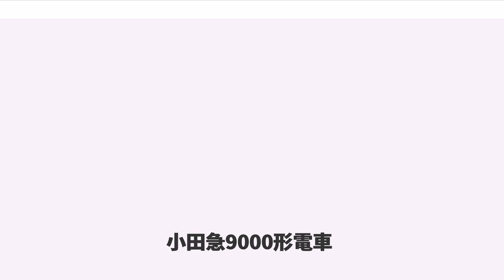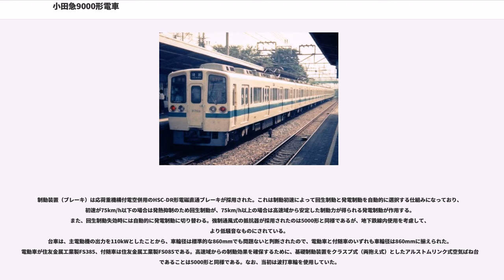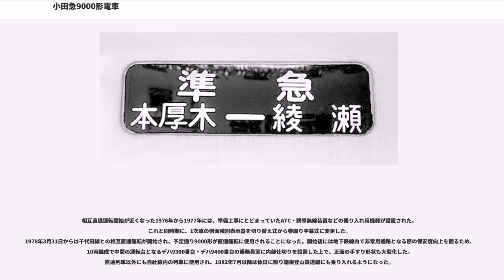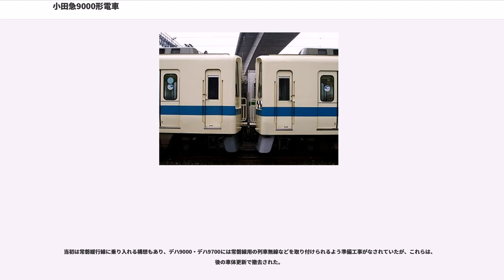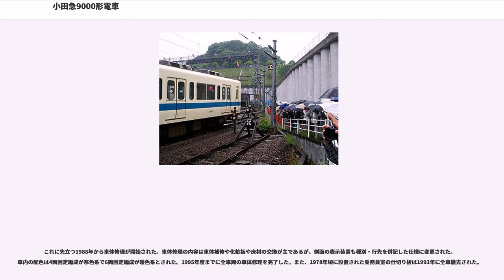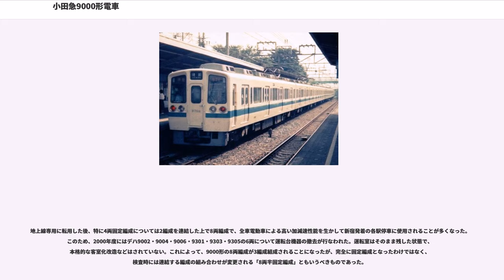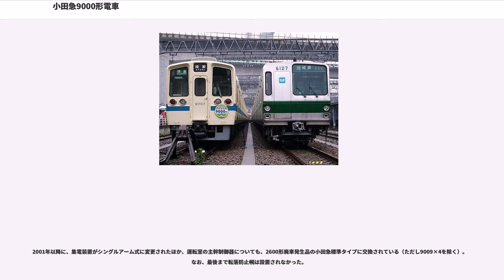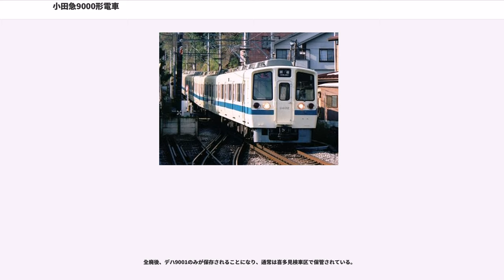小田急9000形電車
小田急9000形電車（おだきゅう9000がたでんしゃ）は、小田急電鉄（小田急）が1972年から1977年まで導入を行った通勤車両である。

1970年代から開始された、当時の帝都高速度交通営団（営団地下鉄）千代田線相互直通運転のために導入された車両で、当初は4両固定編成で製造され、追って6両固定編成も登場、最終的には4両固定編成と6両固定編成がそれぞれ9編成の合計90両が運用された。小田急の通勤車両では初めて他事業者路線への乗り入れを前提とした車両になることから、それまでの小田急の通勤車両の標準仕様とは異なる新技術が採用された。そのスタイルや車両仕様が評価され、1973年には鉄道友の会よりローレル賞を授与された。1978年から1990年まで千代田線直通列車を中心に運用され、その後も箱根登山鉄道線への直通運転を含む地上線で広範囲に運用されたが、後継車両の導入に伴い2005年から2006年にかけて全車両が廃車となった。

小田急では、編成表記の際には「新宿寄り先頭車両の車両番号（新宿方の車号）×両数」という表記を使用しているため、本項もそれに倣い、特定の編成を表記する際には「9010×4」「9402×6」のように表記する。また、特定の車両については車両番号から「デハ9400番台」などのように表記し、「急行列車」と記した場合は準急や急行を、「直通列車」と記した場合は小田急小田原線と営団地下鉄（現・東京地下鉄）千代田線を直通する列車をさすものとする。

朝ラッシュ時における小田急の通勤輸送は、1969年より大型通勤車両による8両編成での運行のために5000形の4両固定編成が製造されていたが、この時期すでに千代田線との直通運転は決定していたものの、5000形の登場時点では、まだ乗り入れ車両に関する具体的な設計協議には入っていなかった。

しかし、その後2事業者間での協議が進むにつれ、早ければ1974年には直通運転が開始される見通しとなった。当時の小田急では、年間の車両製造数を20両から30両前後としていたことから、あらかじめ直通運転に必要な両数を製造して直通運転開始時に備える必要があった。その一方で、直通列車以外の輸送力の増強も継続するため、5000形の増備を一時中断した上で、直通列車と自社線内の列車のどちらにも使用できる車両として製造されることになったのが9000形である。

5000形の次の新形式車両なので、本来であれば「6000形」となるべきところであったが、すでに営団地下鉄では千代田線用の車両として6000系の試作車両が登場しており、同一番号となる可能性があったため、千代田線の計画路線名称である「9号線」に合わせて9000形と仮称したものが、そのまま正式な形式名として採用された。

本節では、登場当時の仕様を基本として記述し、更新による変更については沿革で後述する。

全長20mの車両による4両固定編成と6両固定編成が製造された。形式は先頭車が制御電動車のデハ9000形で、中間車は電動車のデハ9000形と付随車のサハ9050形である。サハ9050形は6両固定編成にのみ連結される。車両番号については、巻末の編成表を参照のこと。

先頭車・中間車とも車体長19,500mm・全長20,000mmのの全金属製車体であるが、車体幅は千代田線の車両限界に適合させるため、5000形の2,900mmに対して30mm狭い2,870mmとされた。当時の運輸省が定めていた鉄道車両の防火基準である「A-A基準」にも対応している。
9000形は千代田線内では営団5000系・6000系や国鉄103系1000番台とともに運行されることになり、特に営団6000系はその左右非対称の正面デザインが斬新なものとして評価されていたことから、6000系にひけをとらないようなデザインにすることが望まれた。このため、各製造メーカーにデザインの提案を依頼し、その結果として東急車輛製造の伊原一夫によるデザインが採用されたが、これは運転席・助士席の窓を傾斜させた上で屋根近くまで大きく拡大、前照灯と尾灯は逆に運転席・助士席の窓下に配置し、方向幕は貫通扉の上部に配置という、当時の小田急通勤車両からは大きく異なる様式となった。前面下部には、小田急の通勤車両で初採用となる台枠下部覆い（スカート）が設置された。

側面客用扉は各車両とも4箇所で、1,300mm幅の両開き扉であ...